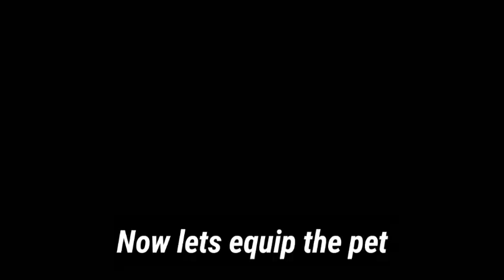Unlocking Free Pets abilities in New Update of Blockman Go Bedwars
Ignore tags**

How to get pets for free in blockman go bedwars
Unlocking free pets the bedwars
How to get free pet ability in bedwars
Unlimited pet candies for free in bedwars
Unlimited pet coins in bedwars
Katto pet in Bedwars free unlock
How to get free gcubes in blockman go
Coldy bg
I meet amaan Bg I meet iamnotdrunk
blockman go
 bmgo
 Unlimited Chest is Bedwars Blockman go
How to get Unlimited keys in bedwars Blockman Go
How to get Unlimited Diamond Chests in bedwars Blockman Go
blockman go
How to fast get Leeching 3
Power of Max Leeching